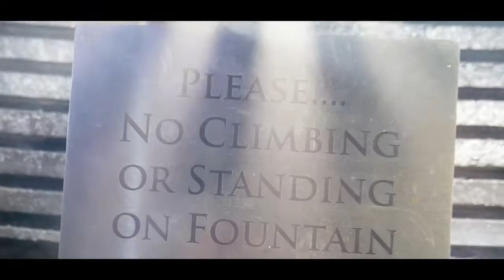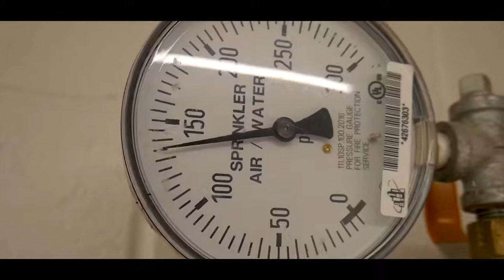YNW Ron- Broken Hearted ( Official Video ) Dir By.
Song Written By YNW Ron

FOLLOW @ynw.ron

Shot + Edited by @ftbfilms

Instagram.com/ftbfilms